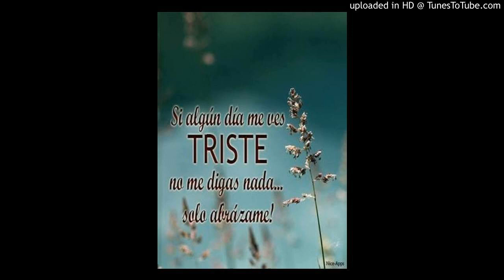La Tristesa Me Imbade-El M One(2017)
El M One(2017)